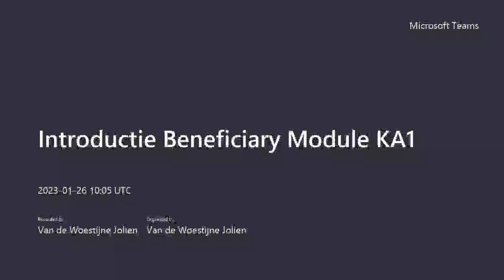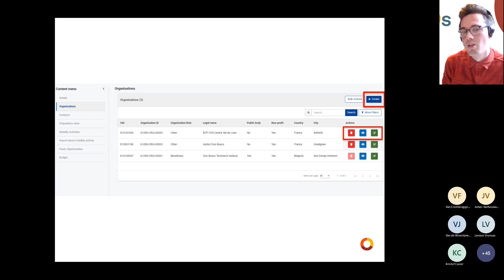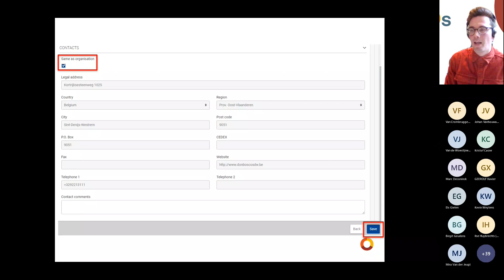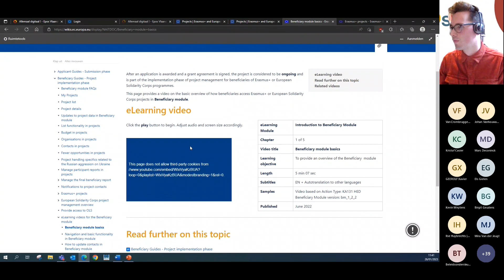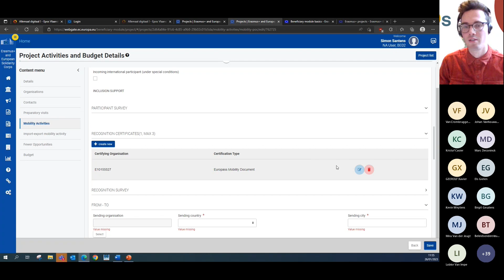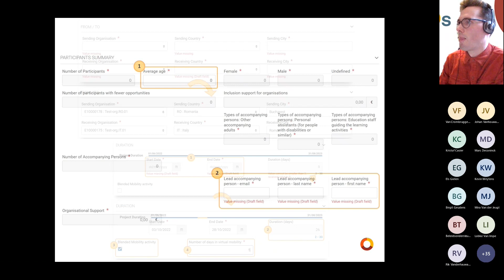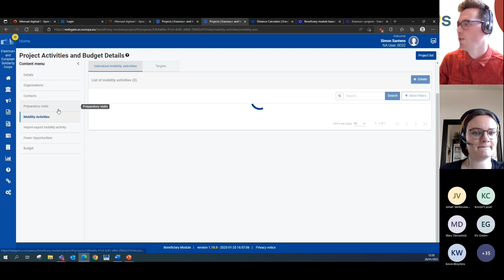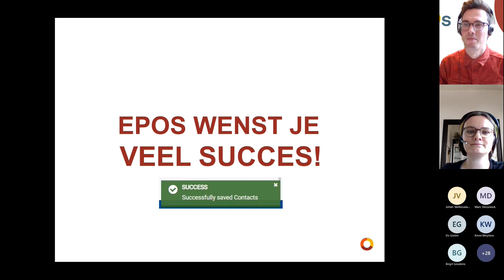Opname infosessie beneficiary module